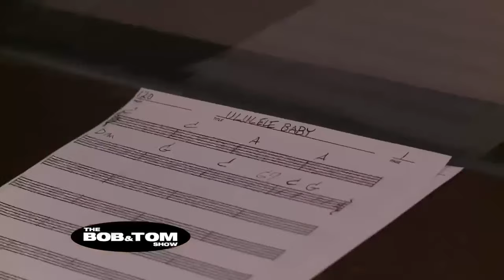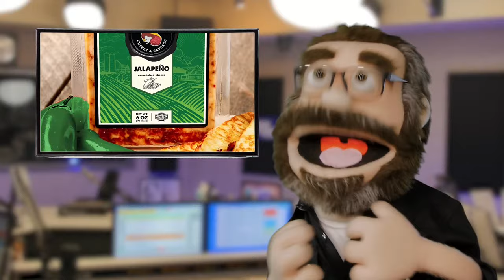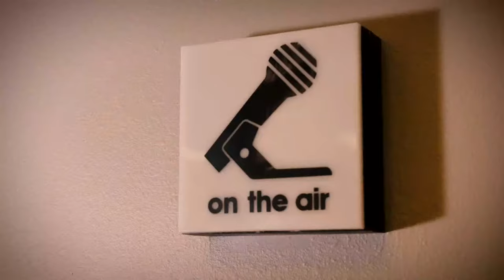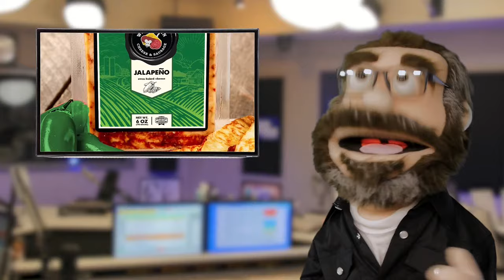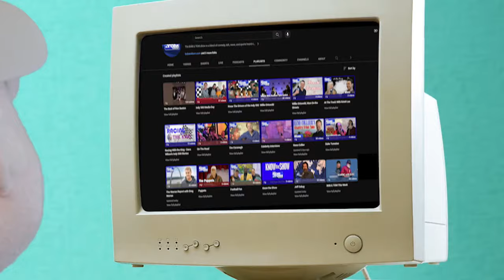The BOB & TOM Show for February 26, 2024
Jess Hooker joins us in studio today as we talk American Ice Football, convincing Tom to wear stilts, and catapulting watermelons at goats!